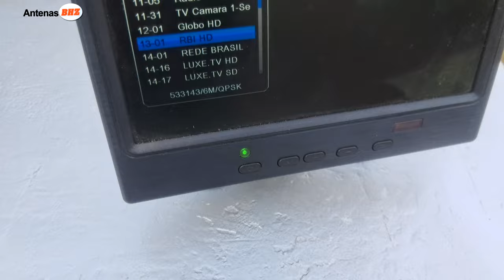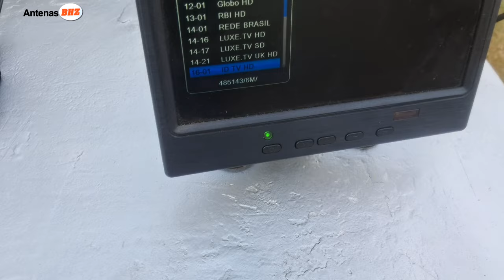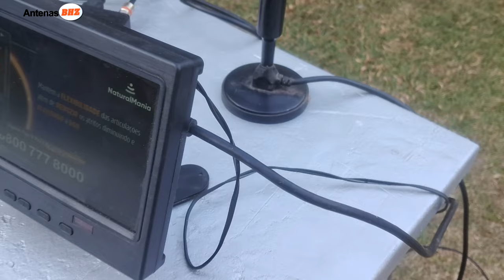O Erro que 90% Cometem com Antenas Internas TV digital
Você já viu a TV do seu amigo funcionando perfeitamente com uma antena interna e ficou se perguntando se a mesma solução funcionaria para você? Neste vídeo, explico tudo o que você precisa saber para escolher a melhor antena interna, ajustando-a às condições específicas da sua casa. Descubra como a localização, a posição da antena, e até os obstáculos dentro de casa podem impactar a recepção do sinal.

𝐓𝐄𝐂𝐍𝐈𝐂𝐎 𝐀𝐍𝐓𝐄𝐍𝐈𝐒𝐓𝐀 𝐁𝐇 𝐄 𝐑𝐄𝐆𝐈𝐀𝐎